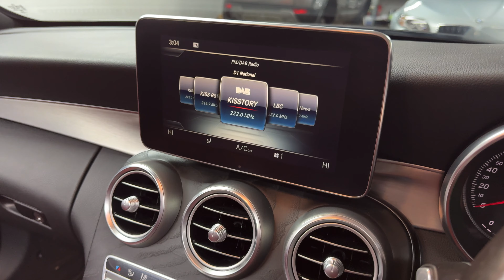2017 Mercedes-Benz C Class 2.1 C250d AMG Line (Premium Plus) Cabriolet G-Tronic+ Euro 6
2017 Mercedes-Benz C Class 2.1 C250d AMG Line (Premium Plus) Cabriolet G-Tronic+ Euro 6 (s/s) 2dr for sale in Scunthorpe, Lincolnshire by used car dealer BRM Select Cars
BRM Select Cars is delighted to offer this Lovely March 2017 Mercedes-Benz C250D AMG Line Premium Plus automatic convertible.

Covered 44,986 miles by 2 owners from new and comes with a Full Service history record; 3 services been carried out by Mercedes-Benz main dealer, and a further 3 services carried out by independent service centres, last serviced at 43,640 miles 19/06/24.

The car is Moted till August 2025 without any advisories.

Finished in Selenite Grey metallic with Cranberry Red leather upholstery with black ash wood inlays and fascia trim, and an unmarked black mohair power hood.

Specification:
- AMG Plus Sports Package, bigger bumpers, front spoiler, side skirts, sports suspension, AMG interior Design
- 19 Inch AMG multi spoke alloy wheels
- Sports suspension with lowering and sports speed-sensitive power steering
- Active parking assist
- Auto power folding mirrors
- Reverse camera
- Front and rear parking sensors
- Auto LED day time lights
- Illuminated door sills
- Heated full electric memory seats
- Head scarf blower heater
- Ambient lighting
- Flat bottom multi-functional steering wheel with paddle shift gear change
- Cruise control with limiter
- Premium Burmester sound system
- DAB / CD
- Sat Nav with live traffic
- Bluetooth telephone / audio
- USB input
- Dynamic driving mode (sport+, sport, ECO, comfort, individual)
- Isofix anchor points
- Stop / Start system
- AMG Floor Mats
- Key less start/entry
- 2 Keys
- 58 Miles to the gallon on a combined cycle 64 Mpg on a run
- 6 months road is £ 104.50 months road tax is £190.
- ULEZ compliant

A Brilliant example of a Mercedes C250D AMG Line Premium Plus Convertible

Drives and looks the part.

Superb Value at this price in the current market.

To make an appointment to view this Mercedes-Benz C250D AMG Line Premium + Cab or if you have further questions or queries please ring us on 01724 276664 finance available subject to status, part exchange cars considered.